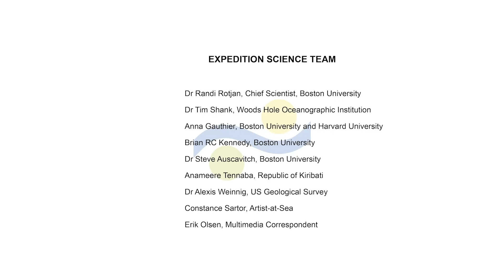Discovering Deep-Sea Corals of the Phoenix Islands 2 - Communities Above and Below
From the massive (Whale Shark!) to the tiny (Microbes!) - this expedition has touched on a huge range of unique life and and processes.
"Working in these remote Marine Protected Areas where we've been operating is an ideal scenario - it is as close as we can get to a pristine ocean." Take a look into the accomplishments, outstanding moments, and amazing scenes from the PhoenixIslandsCoral expedition in this wrap-up video.
Expedition: FK210605 Discovering Deep-Sea Corals of the Phoenix Islands 2